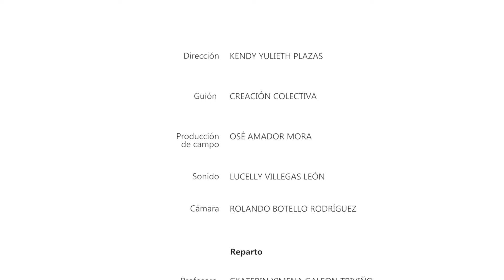CORTOMETRAJE LA HUERTA - CASCAJAL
Este video hace parte
del Proyecto:

Cinema Itinerante
VEREDA MÁGICA

Facilitadores

LUCELLY VILLEGAS LEÓN
Asesora Pedagógica
Licenciada en Peagogía Infantil

ROLANDO BOTELLO RODRÍGUEZ
Realizador Audivisual
Magister en Conflicto Territorio y Cultura

Con apoyo de
Ministerio de Cultura
Programa Nacional de Estímulos 2017

Música
Biblioteca de audio You Tube

Agradecimientos

Instituciones Educativas
Municipio de Gigante
JORGE ELIECER GAITÁN
CACHAYA
SILVANIA

Y sus comunidades educativas quienes
apoertaron con su complicidad para  que
este Proyecto se desarrollara.

Una proyecto  de

Corporación
COM-UNIDAD
Comunicación para el Desarrollo Social
2017